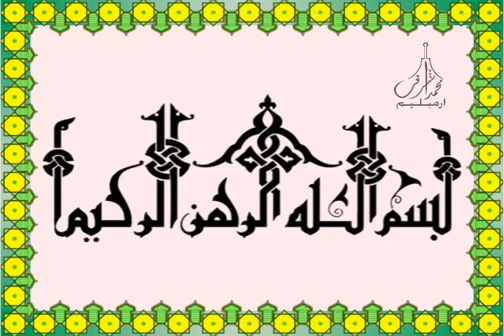113 Surah AlFalaq سـورة الفـلـق لخط الحرمين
113 Surah AlFalaq سـورة الفـلـق لخط الحرمين

Holy Quran Recitation by
 Sheikh Abdur Rahman as-Sudais &
 Sheikh Saud Al Shuraim
(قارئ الشيخ عبدالرحمن السديس و  قارئ الشيخ سعود آل شريم)

Hathul Haramaini Quran in Arabic Script